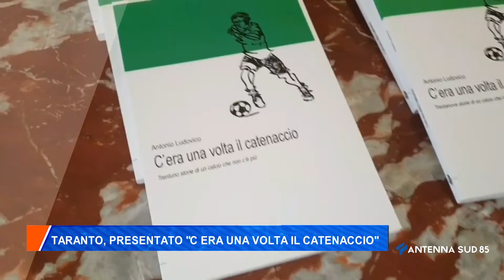25 Settembre 2021 Taranto Presentato C era una volta il catenaccio